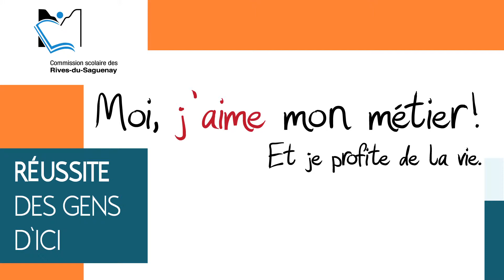CFP La Baie - Protection et exploitation de territoires fauniques - Jessie St-Laurent